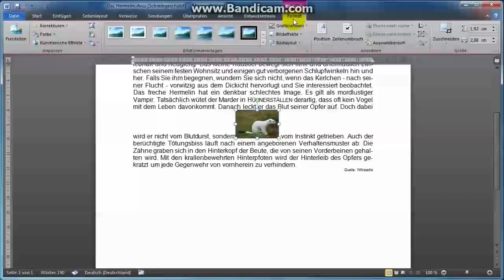18 Grafik verschieben